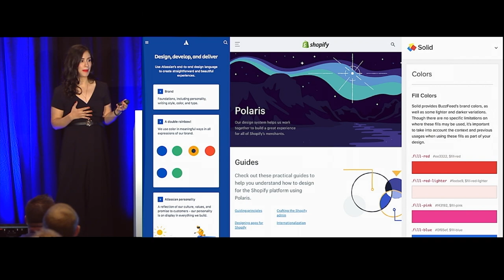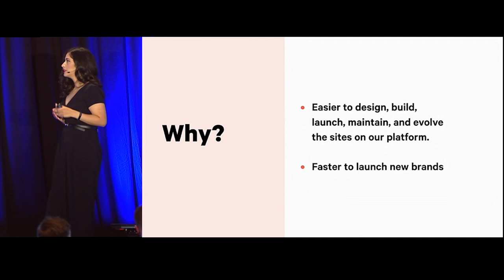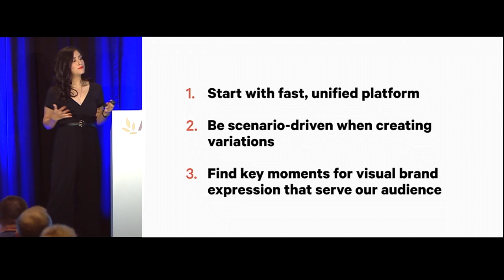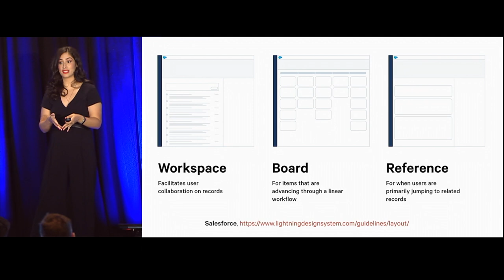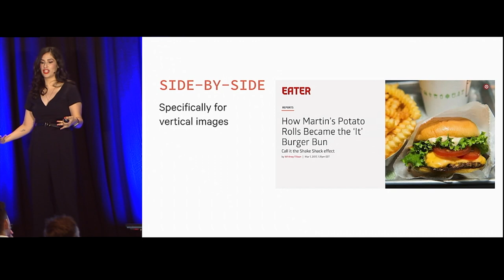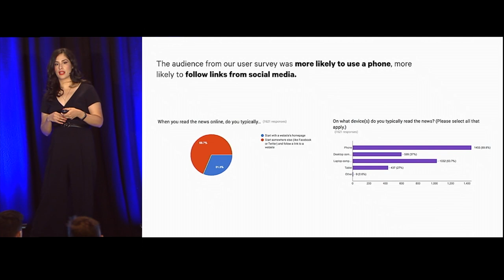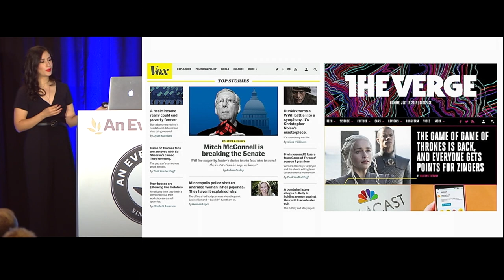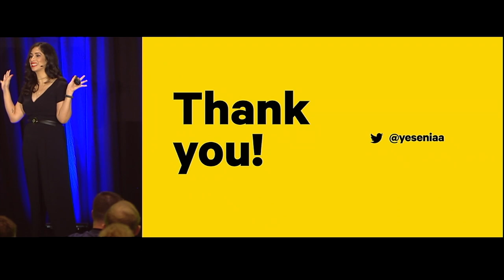“Scenario-Driven Design Systems” by Yesenia Perez-Cruz—An Event Apart video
Design systems aren’t new, but they’ve become incredibly popular in the past few years.  How do you create a unified system that scales to serve a variety of content and use cases? Yesenia Perez-Cruz, design director at Vox Media, shares insights from her experience creating a unified design system for eight media brands with eight distinct editorial strategies.